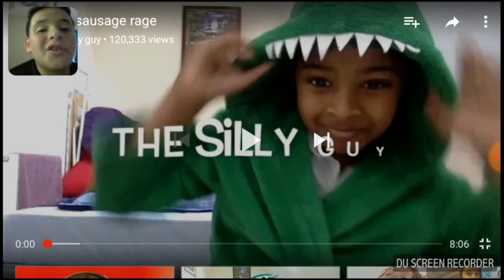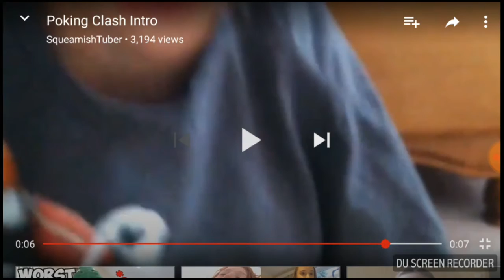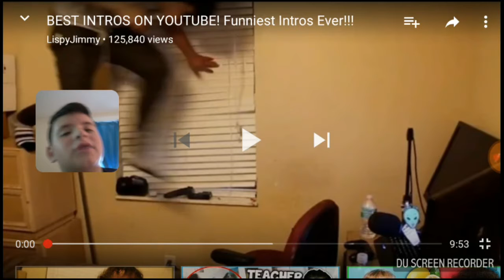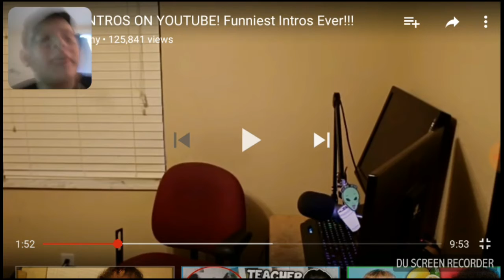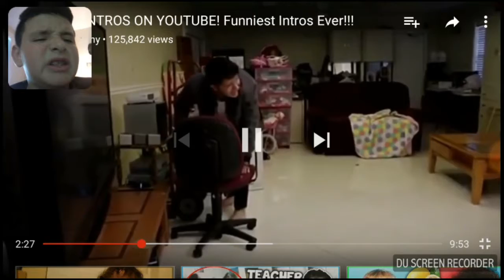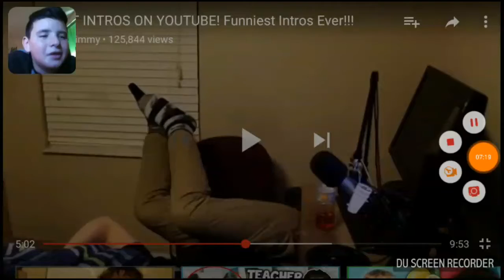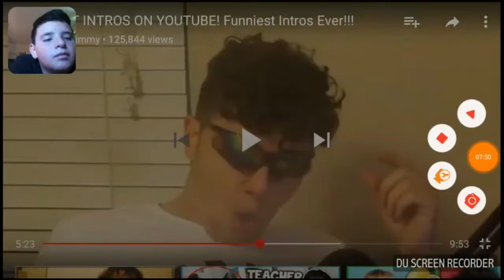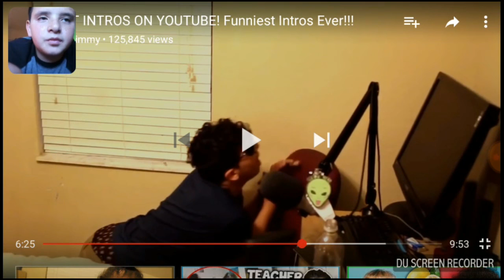THE WORST INTRO. S ON YOUTUBE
Yep you heard me the worst